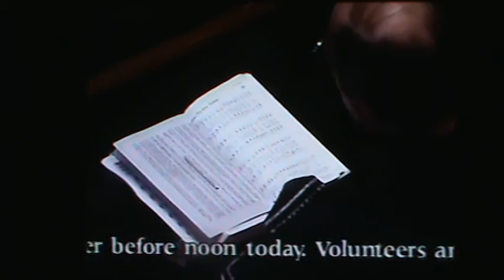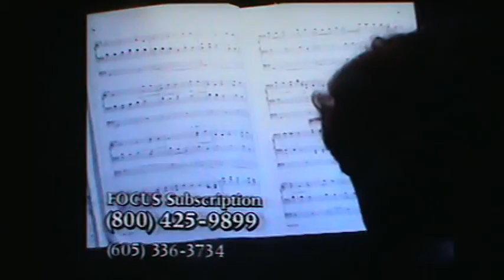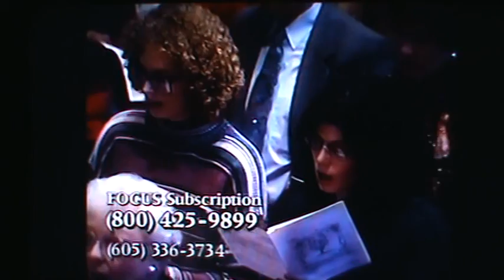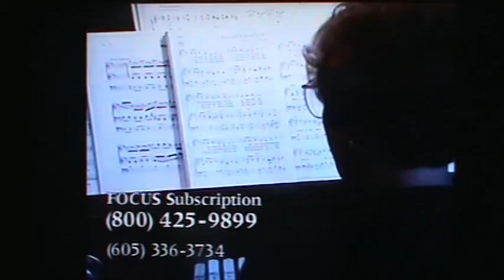CMGUS VCR CLASSIC: 1997 MAYBE FIRST LUTHERAN CHURCH MINISTRY PASTOR BRIAN MORTENSON SIOUX FALLS SD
THANK YOU ALL FOR ALLOWING ME TO PROMOTE YOUTUBE, THE FANTASTIC CREATORS OF THESE COMMERCIALS AND/OR TV SHOWS BY SHARING THIS RECORDING WITH OTHER FANS ACROSS THE GLOBE...  *TV ARCHIVE CAPTURED FOR EDUCATIONAL & ENTERTAINMENT PURPOSES IN SIOUX FALLS SD SOUTH DAKOTA